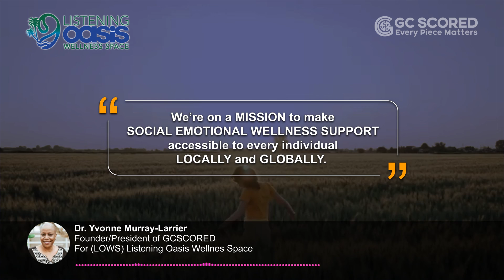Haniya's Story: A Listening Oasis Wellness Space(LOWS) Testimonial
This is a true story of one of the many persons that the Listening Oasis Wellness Space serves. LOWS is a division of GCSCORED, Inc.

The names of the Rumerizee and the Wellness Champion as well as the location have been changed to protect the privacy of the parties involved.